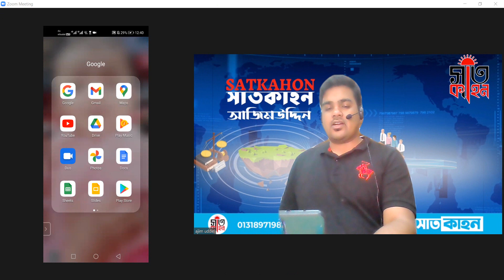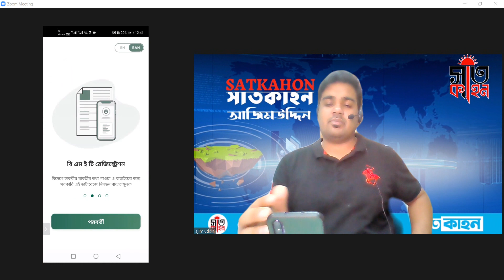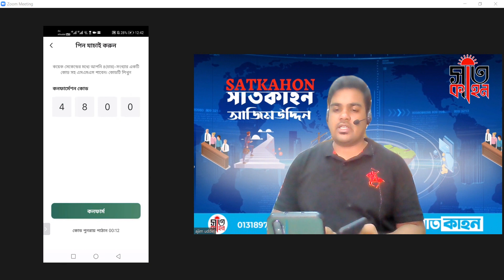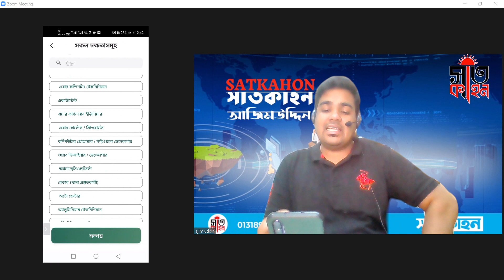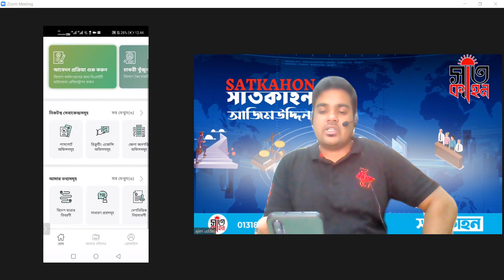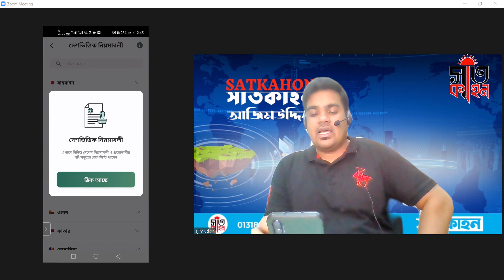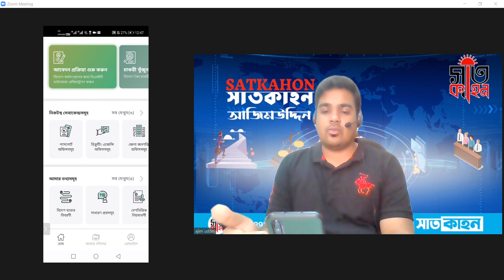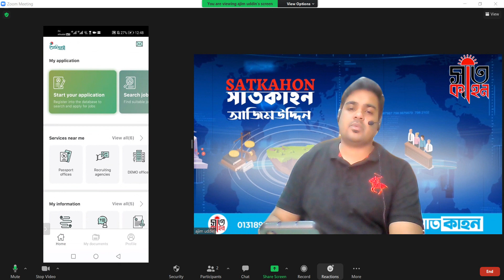প্রবাসে চাকরির জন্য আজই নিবন্ধন করুন আ্যাপ্সের মাধ্যমে